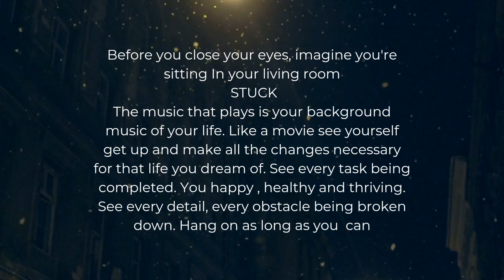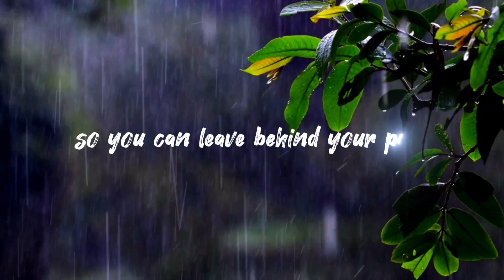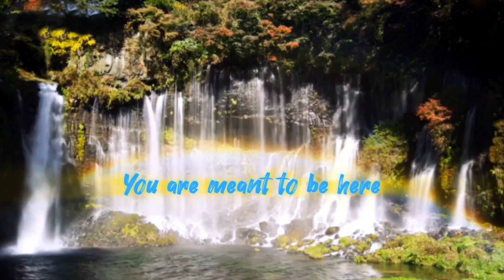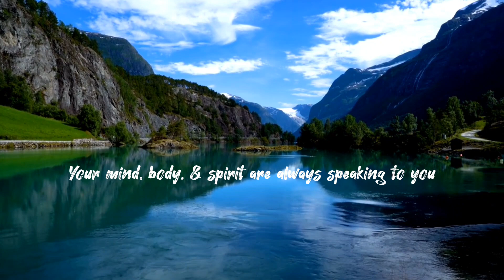Healing Youself Through Visualization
Feeling stuck in your life? This video was put in your path to stop and give yourself a moment to connect. Wearing headphones will give you the best experience.
My purpose is to help you remember how to unlock your potential and have the most amazing connection to self. I can't do it for you, but I can show you how! We must go within to unlock ourselves.